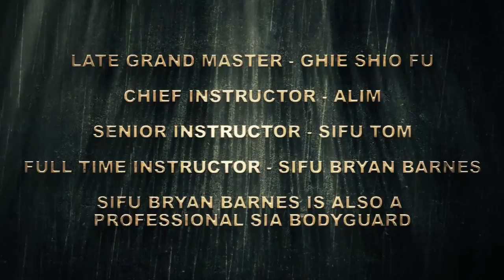Action Martial Arts Training Clip - Praying Mantis Kung Fu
Northern Praying Mantis Kung Fu present their promotional action pack Martial Arts Training video. Both Adult, Women and Children showing both hard and soft Kung Fu techniques. This video can be describe as gritty exciting and shows real people who are developing their skills from beginners to intermediates. Northern Praying Mantis Kung Fu is highly deceptive with rapid turns and changes of direction. It attacks to confuse its enemies.

moblie: 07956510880 Warning Private Numbers will not be responded too.

We are base in North London...!

Please see link below for more deadly and fatal strikes of the Northern Praying Mantis Kung Fu System.

action clips,
kung fu,
styles,
lessons,
self defense,
classes,
conditioning,
Praying Mantis,
Northern Praying Mantis,
clip,
children,
women,
exercising,
kung fu moves,
confidence,
fighting,
chin na,
take downs,
techniques,
application,
movements,
hard and soft,
footwork,
finger handstand,
gang attack,
weapons,
hand to hand combat,
women self defense,
children martial arts training,
mix martial arts,
martial arts sport,